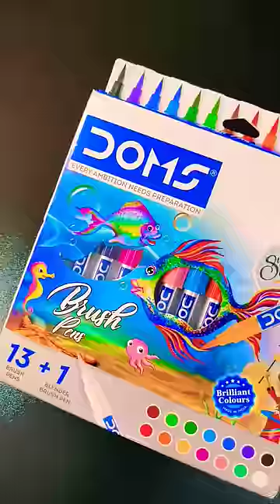Unboxing Doms Brush Pen 🤓💙🌈